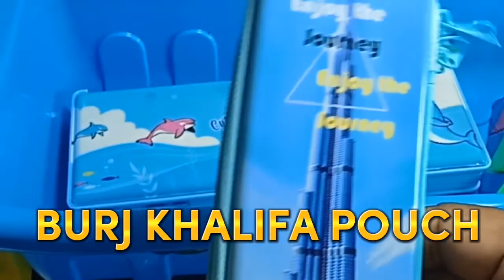GLUE GUN,MAGIC TOY AND MANY MORE THINGS